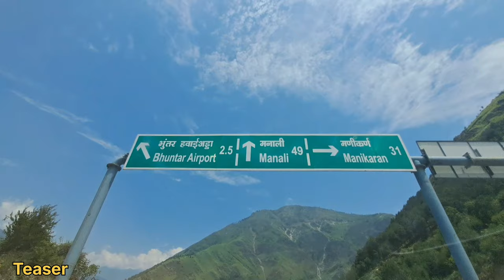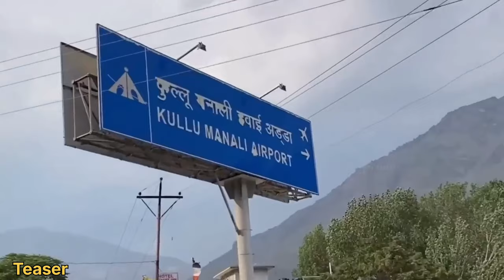Kasol Trip Teaser 2023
Kasol Trip Teaser
Episodes Cooming Soon